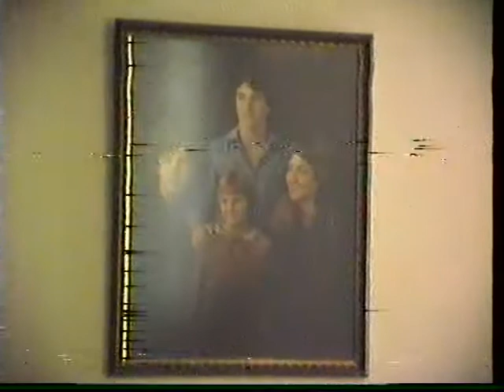1984 Edgars in Mandurah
1984 - Trip from Paraburdoo to Mandurah & visit to Jim and Janine and Rosie Edgar. With Tess & Bob Roper.